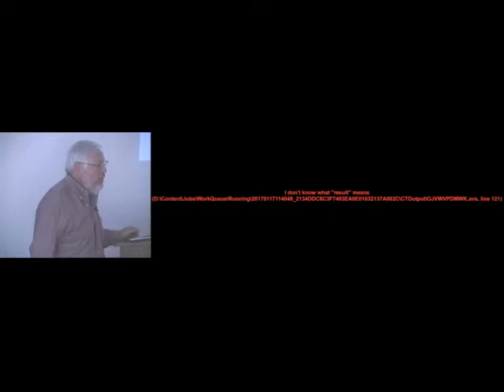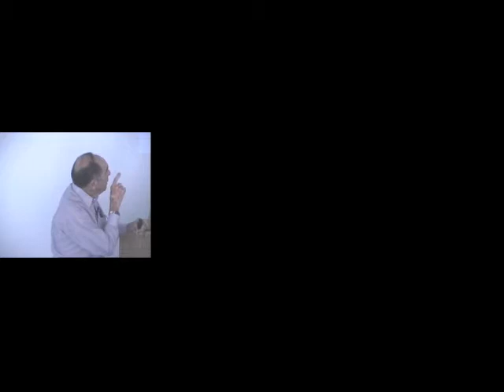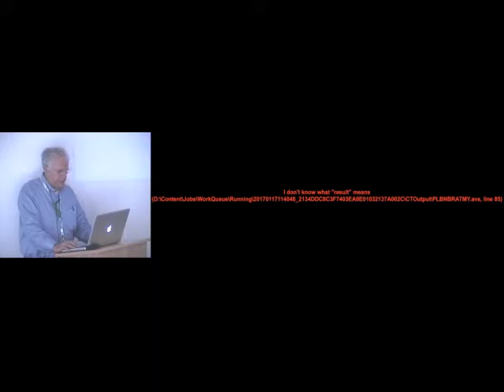Munich - Patent Ductus Arteriosus